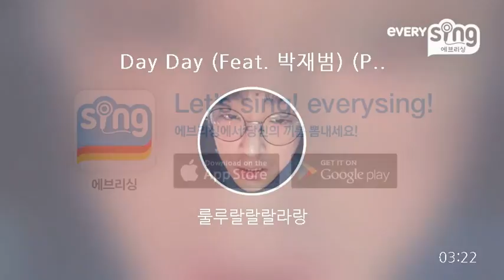[everysing] Day Day (Feat. 박재범) (Prod. by GRAY)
Singer : 룰루랄랄랄라랑
Title : Day Day (Feat. 박재범) (Prod. by GRAY)

    1. 고퀄리티 반주에 맞추어 무료로 노래를 부를 수 있습니다.
    2. 녹음과 녹화가 가능합니다.
    3. 모바일 기기에 저장한 곡을 ‘My 채널’에 업로드하여 언제 어디서든 내가 부른 노래를 감상할 수 있습니다.
    4. My 채널에 업로드 한 노래를 친구에게 공유할 수 있습니다.
5. 에브리싱 홈페이지 에서도 My 채널 이용이 가능합니다.